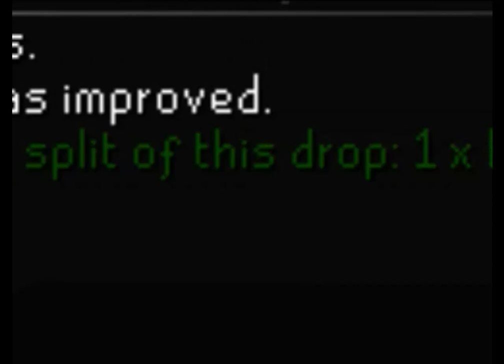ShootnOrienPro's Drop Vid 1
This is Our Very First Compilation Of Drops from Godwars, Slayer, Dagannoth Kings, etc. Hope you like it!

All comments are welcome, but only constructive criticism please.
Please state all ways you think the video may be improved. This
video was created using the MMORPG Runescape.

on using this for personal profit or gain, only to entertain and to help the
watcher's of our video's.